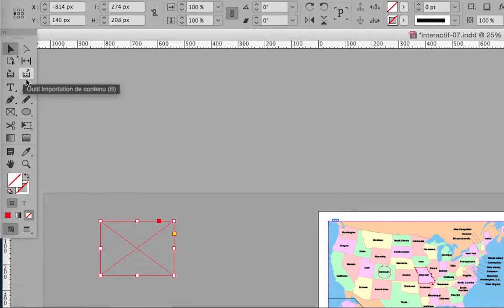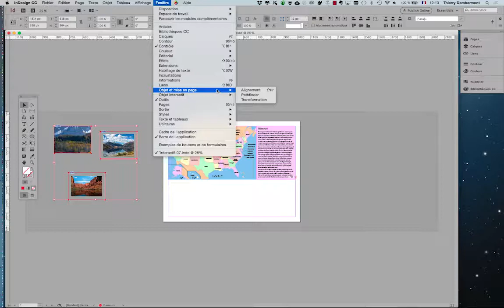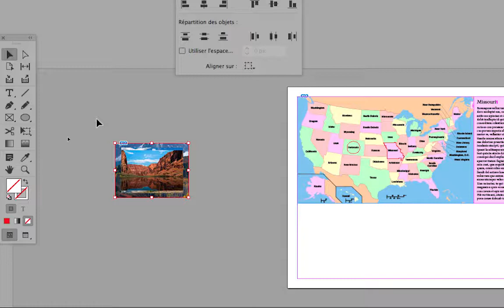IVE ID SERIE 2 part 20 720